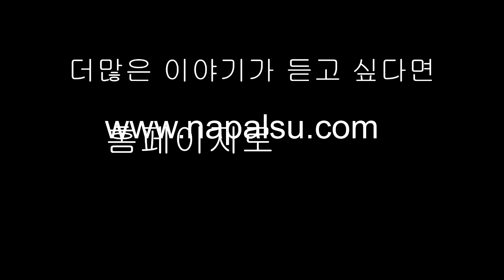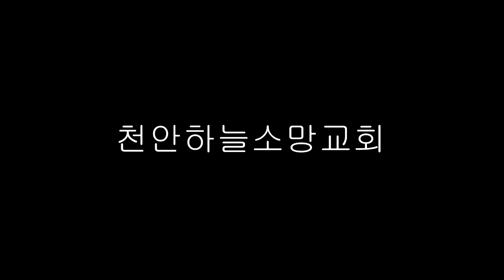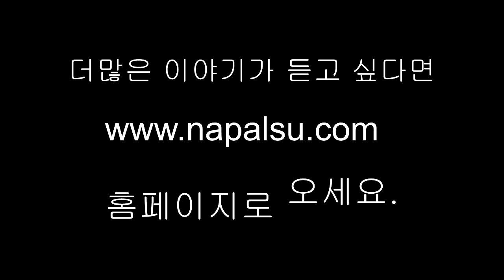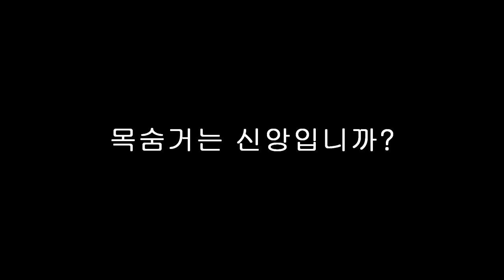20180411.나팔수목사 / 수요예배 - 목숨거는 신앙입니까?